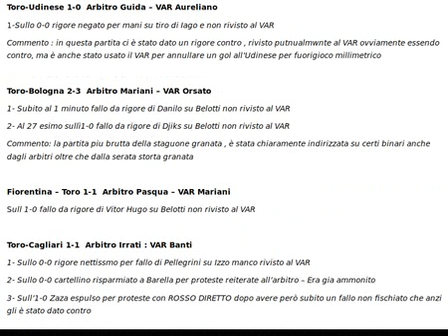2018-19: arbitri tolgono CL al TORO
Torino – Roma 0 – 1    Arbitro Di Bello – VAR Massa
1- Gol annullato a Iago Falque per fuorigioco millimetrico segnalato dal VAR
2- Rigore negato a Iago Falque con spinta di Fazio non rivisto al VAR

Udinese – Toro 1-1  Arbitro Valeri – VAR Nasca

1- Gol regolare di Berneguer annullato ingiustamente con fischio prematuro invalidando il VAR
2- Fallo di Fofana su Meitè non rivisto al VAR sul gol dell’Udinese

Bologna – Toro 2-2  Arbitro Banti ( rieccolo ) – VAR Di Bello
Nel finale fallo di Nagy su Izzo non rivisto al VAR

Toro-Parma 1-2  Arbitro Massa – VAR Chiffi
1- Sullo 0-0 fallo da rigore di Gagliolo su Belotti non rivisto al VAR ( e te ripareva)
2- A metà gara fallo da espulsione du De Silvestri non segnalato nè rivisto al VAR
3- Nel finale fallo in mischia su Belotti non rivisto al VAR ( e te riripareva )

Toro-Juventus 0-1 : Arbitro Guida – VAR Mazzoleni
1- Fallo da rigore di Matuidi su Belotti sullo 0-0 non rivisto al VAR ( strano)
2- Altro fallo da rigore sullo 0-0 di AlexSandro su Zaza non rivisto al VAR ( stranissimo)

Sassuolo – Toro 1-1 Arbitro Banti ( ALLELUJA ) – VAR Aureliano
Sullo 0-0 rigore negato per fallo di Rogerio e Marlon su Zaza non rivisto al VAR ( massi dai …)

Roma – Toro 3-2 Arbitro Giacomelli ( quello accusato dai laziali di fede Giallorossa) VAR Irrati !
Sull’1-0 rigore non segnalato di Fazio e Olsen su Belotti non rivisto al VAR

Toro-Udinese 1-0  Arbitro Guida – VAR Aureliano
1-Sullo 0-0 rigore negato per mani su tiro di Iago e non rivisto al VAR

Toro-Bologna 2-3  Arbitro Mariani – VAR Orsato
1- Subito al 1 minuto fallo da rigore di Danilo su Belotti non rivisto al VAR
2- Al 27 esimo sullì1-0 fallo da rigore di Djiks su Belotti non rivisto al VAR

Fiorentina – Toro 1-1  Arbitro Pasqua – VAR Mariani
Sull 1-0 fallo da rigore di Vitor Hugo su Belotti non rivisto al VAR

Toro-Cagliari 1-1  Arbitro Irrati : VAR Banti

1- Sullo 0-0 rigore nettissmo per fallo di Pellegrini su Izzo manco rivisto al VAR
2- Sullo 0-0 cartellino risparmiato a Barella per proteste reiterate
oall’arbitro – Era gia ammonito
3- Sull’1-0 Zaza espulso per proteste con ROSSO DIRETTO dopo avere però subito un fallo non fischiato che anzi gli è stato dato contro